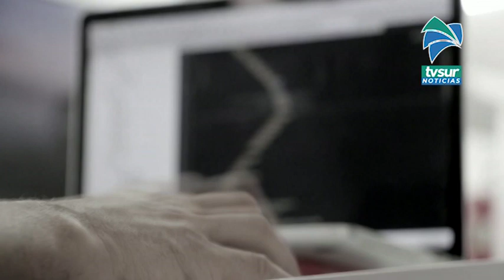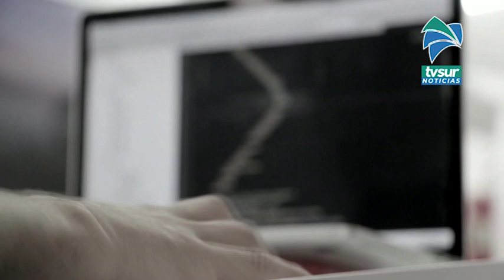Agentes alertan a la ciudadanía por acceso no autorizado de terceras personas a sus redes sociales y